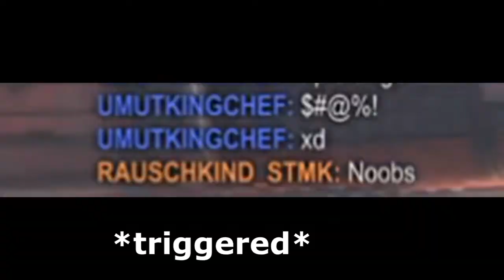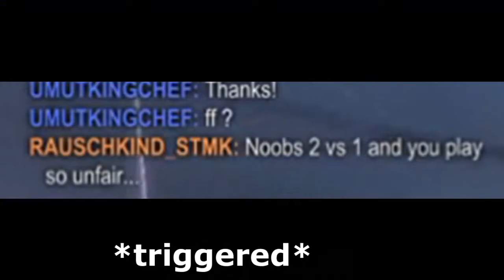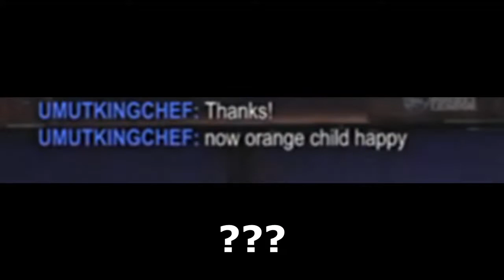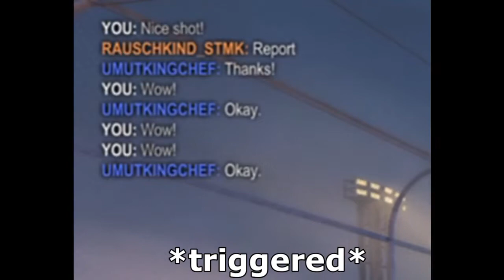Cyberbullying in Rocket League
yeah this took me a while so a sub would be greatly appreciated